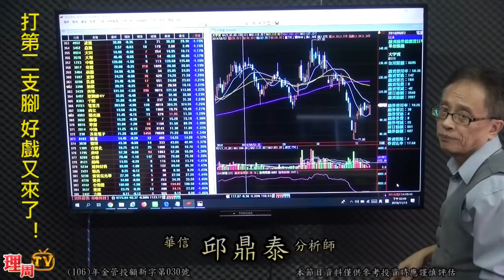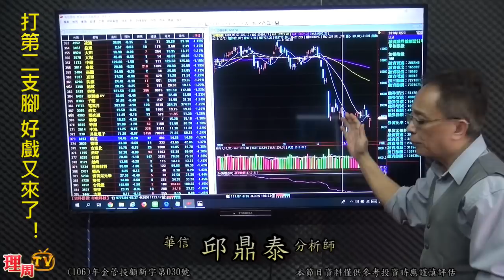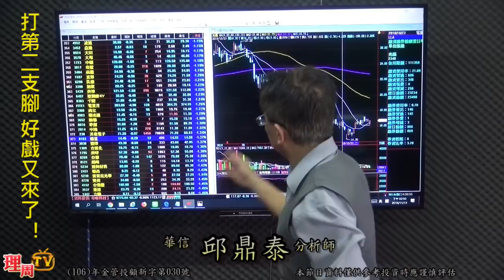理周TV-20181113 盤後-邱鼎泰 台股鑫攻略／打第二支腳 好戲又來了！